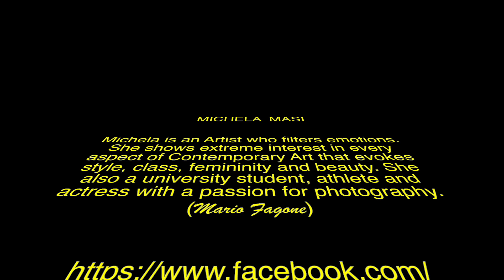MICHELA MASI V.1 - Contemporary Art: Light Of The Soul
This video is about MICHELA MASI V.1 - Contemporary Art: Light Of The Soul
MICHELA  MASI
Michela is an Artist who filters emotions.  She shows extreme interest in every aspect of Contemporary Art that evokes style, class, femininity and beauty. She also a university student, athlete and actress with a passion for photography. (Mario Fagone)

Music
The shadow of your smile
(Johnny Mandel - Paul F. Webster)
Nicola Falco
Guitar version

Edited by
Mario Fagone